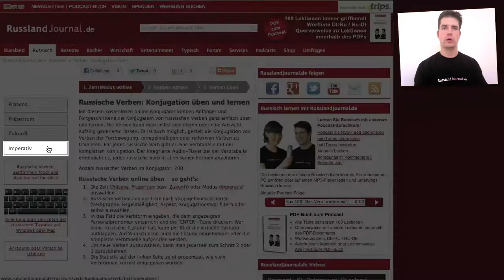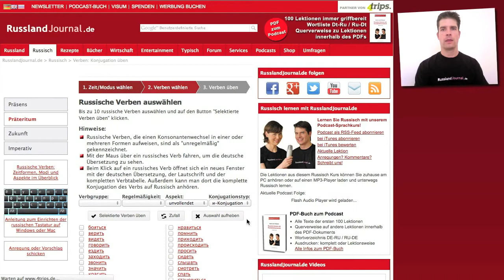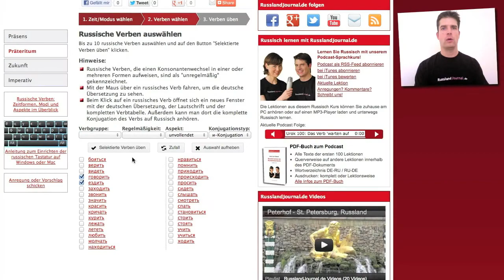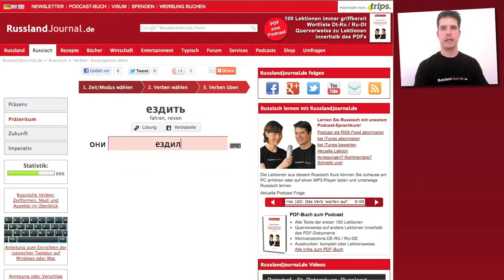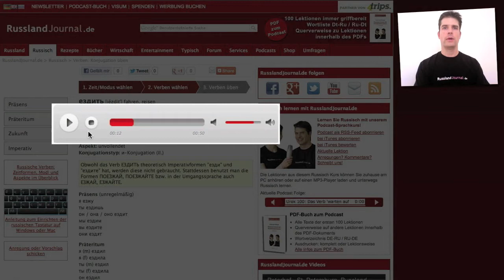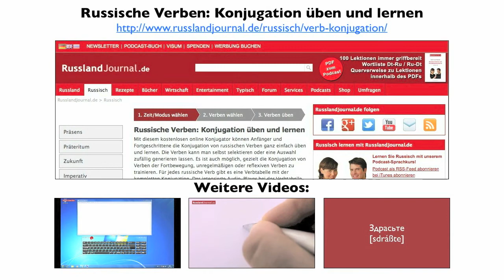Konjugator für russische Verben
Der Russisch Verb Trainer ist jetzt auch als App (für iOS und Android) erhältlich. In den Apps lassen sich auch individuelle Verblisten zum Üben anlegen.

Mit dem kostenlosen online Konjugator auf der Website von RusslandJournal.de können Anfänger und Fortgeschrittene die Konjugation von russischen Verben in drei Schritten ganz einfach üben und lernen. Außerdem gibt es für jedes russische Verb eine Verbtabelle mit der kompletten Konjugation und einen integrierten Audio-Player um alle Konjugationsformen anzuhören.

Konjugator auf RusslandJournal.de
(das Layout des Konjugators hat sich seit dem Video geändert)